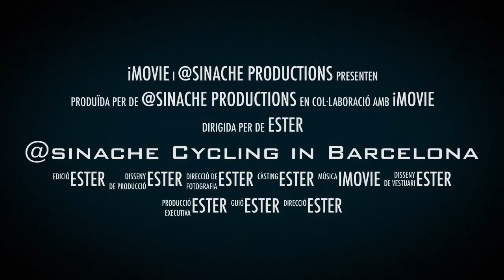Cycling in Barcelona